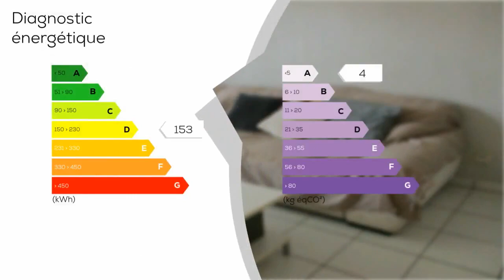A vendre - Appartement - DRAGUIGNAN (83300) - 2 pièces - 43m²